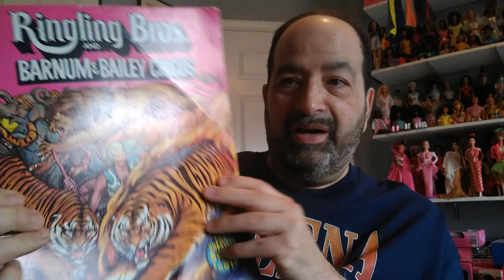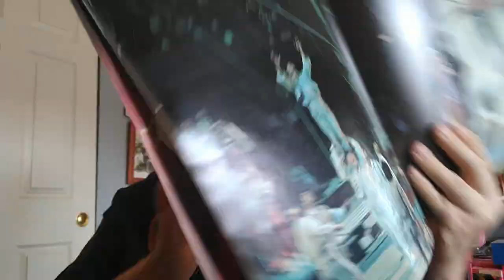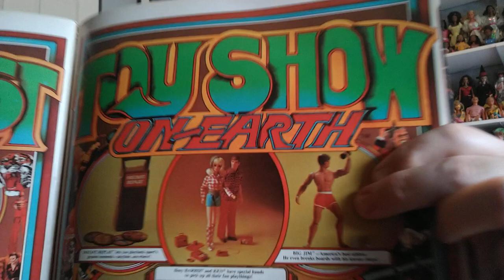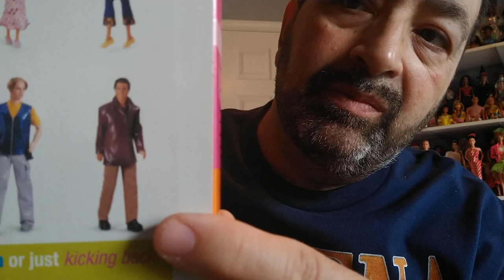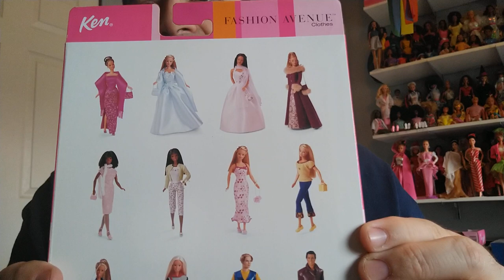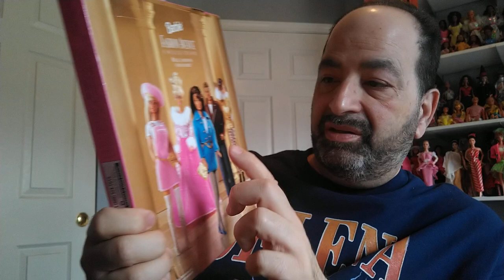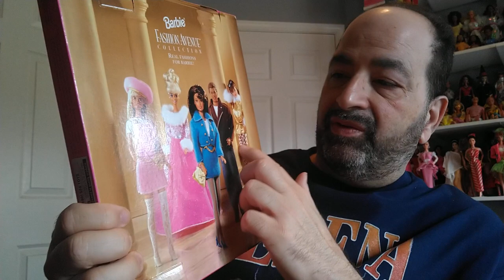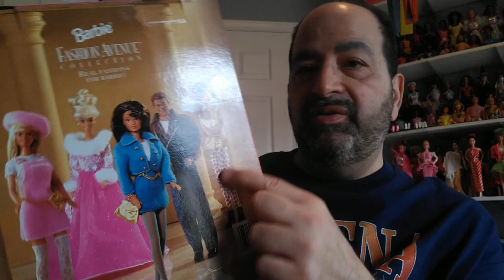Barbie Dolls of the Week #320: My antique haul including Byron Lars Into the Limelight doll!